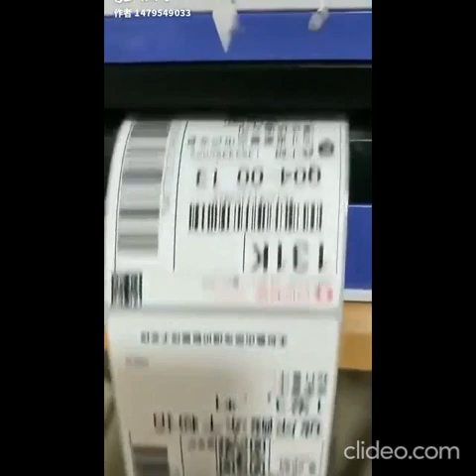Crunched shaved ice pink and yellow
asmr kwaii